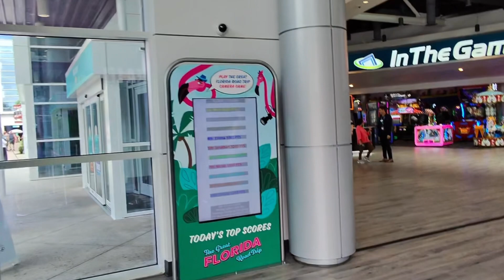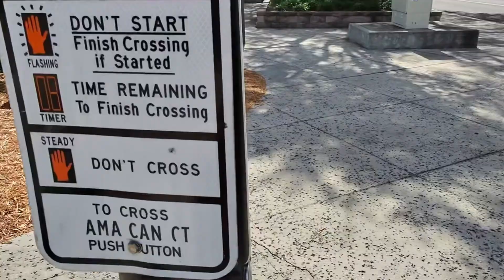POV • Walking Through ICON Park and International Drive